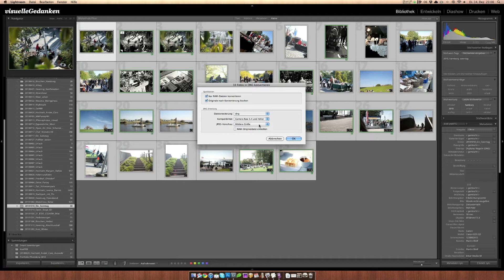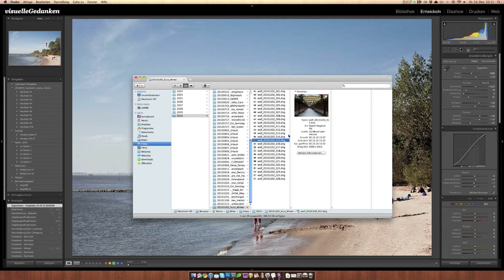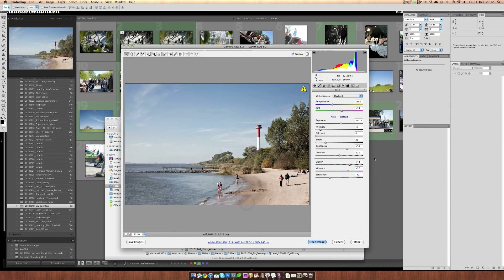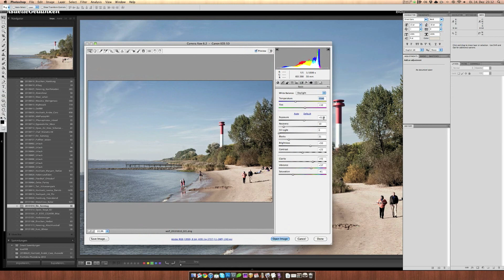visuelleGedanken.de Adventskalender 2010 - 15. Das DNG Dateiformat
visuelleGedanken.de Adventskalender 2010
15. Das DNG Dateiformat